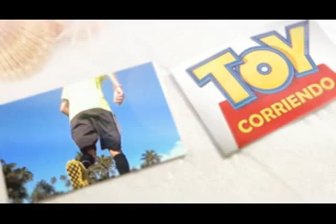TRAIL RUN GRABANDO VIDEO X ORLAN23 CORREDOR PIRATA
TRAIL RUN GRABANDO VIDEO CORRIENDO EN PLAYA DE CERRO GORDO VEGA ALTA X ORLAN23 EL CORREDOR PIRATA